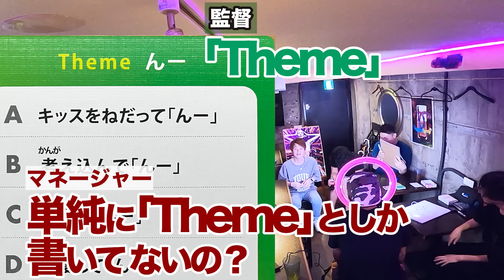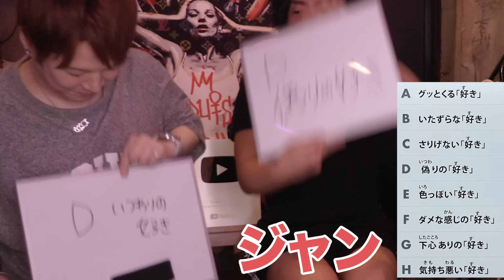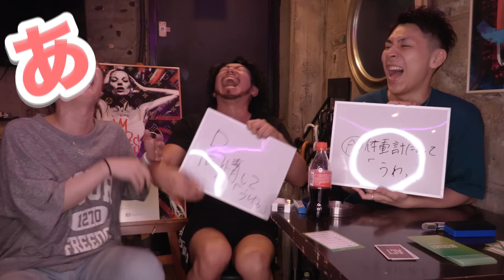大爆笑!!大女優降臨!!演技ゲーム！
■カマたくTwitter

■CRAZE
東京都新宿区歌舞伎町１丁目４−１２ ナカヨシビル 6F

■総監督
山岸謙太郎
■撮影
古屋裕規
■文字起こし・編集
久保田健人

■テーマ曲
『I've Been Thinkin』Dimitrix feat. Lulabi